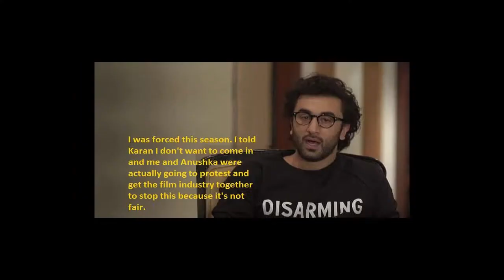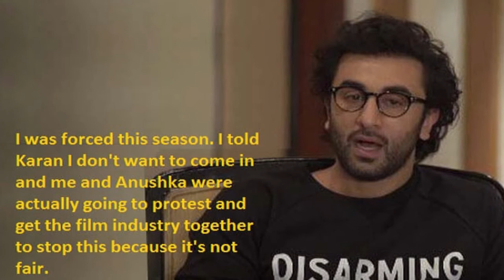Ranbir Kapoor Angry With Karan Johars Show - बॉलीवुड की नई खबर २०२०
Ranbir Kapoor angry with Karan Johars show. Ranbir was asked if you are not tired of Koffee with Karan? Talking on this, Ranbir said that yes, I am tired. I had also said that I do not want to be a part of this season. I was forced to call.